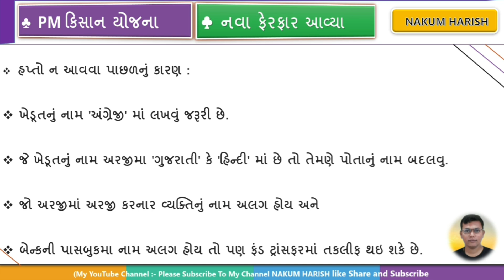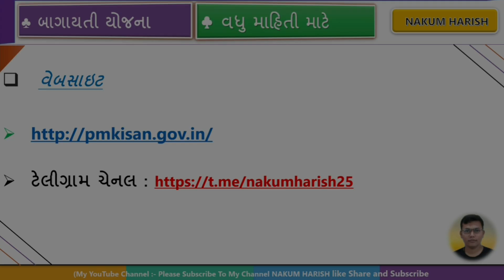2000 સહાય માં ફેરફાર || pm Kisan Yojana new update 2021 || pm કિસાન યોજના માં આ કાર્ડ ફરજીયાત જોશે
પાક નુકસાન સહાય લિસ્ટ ડાઉનલોડ

આ વિડીયો માં pm કિસાન યોજનામાં ફેરફાર વિશે  વાત કરેલી છે

🎙️🎙️ # hashtag # 🎙️🎙️

paak nuksan sahay list of district Taluka and village 2021
list of Paak nuksan Sahay 2021
krushi sahay
i khedut
ikhedut registratio
ikhedut portal gujarat 2020
ikhedut.gujarat.gov.in 2020
ikhedut portal 2020 yojana
ikhedut portal application status
ikhedut portal registration
ikhedut registration
pashupalan sahay yojana gujarat 2020
kutumb sahay yojana gujarat
yojana.gov.in gujarati 2020
pasupalan yojana gujarat 2020
manav garima yojana 2020 in gujarati
atmanirbhar gujarat sahay yojana
godown subsidy in gujarat 2020
gujarat government subsidy loan for small business
khedut khatavahi
mukhyamantri kisan sahay yojana gujarat online apply 2021
gujarat agriculture sub

🌐 kindly information 🌐

1. No delicacy or editing of the videos is allowed without the written permission of the publisher.

2. All the disputes are subject @ Copyright Reserved